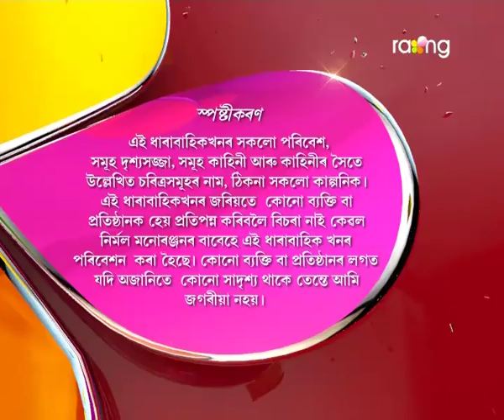Oi Khapla - ঐ খাপলা | 20th Spt 2017 | Full Episode | No 668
মেলৌৰ ঘৰৰ পৰা ছাগলীটো নিবলৈ আহিছে হেপাই। কিন্তু ছাগলীটো বাৰু নিবলৈ দিবনে বাৰু মেলৌৱে?